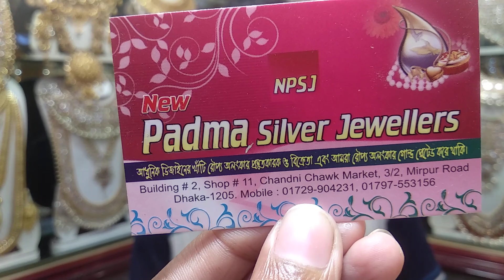আপুদের অনেক রিকোয়েস্টেড টায়রা কালেকশন । Tayra Collection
Shop Name: Padma silver jewelers
Addres : building#2,SHOP NO#11, chandni chawk market,3/2, mirpur road, Dhaka-1205
Hello viewers, Today I will show you some Tayra collection. Watch the video review and enjoy.

গহনার সঙ্গে নারীর যুগলবন্দি অনেক আগে থেকেই। যার ছোঁয়া আছে এখন পর্যন্ত। গহনার এ আলিঙ্গন তার রূপে নিজেকে সাজানোর অনেক স্থান থাকলেও সবচেয়ে বেশি দেখা যায় বিয়েতে। কনের সাজের সাজটা ঠিক যেন অসম্পূর্ণ থেকে যায় এ গহনা ছাড়া। বিয়ের রীতি চলে আসছে সেই আদিকাল থেকেই। তখনও ঠিক একই রকম গহনার ব্যবহার ছিল। তবে তা ছিল পাথরের নানা খোদাইকৃত অংশ।নানা লতাপাতা আর গাছের বাকলে নিজেদের সাজাতো।সময়ের সঙ্গে সঙ্গে ভারি লোহার, তামার আর পিতলের গহনার ব্যবহার ঘটেছে যার বর্তমান অবস্থা এ বিয়ের গহনা।বিয়ের গহনাতে সোনার তৈরি গহনার ব্যবহার বেশি। তবে এখন এর সঙ্গে সঙ্গে হীরের তৈরি গহনা আর রূপার তৈরি গহনার প্রচলন বেশ বেড়েছে। বিয়ের এ সময়ের গহনাগুলো বেশ ভারি আর যে কোনো পার্টিতে কিংবা ঘরোয়া অনুষ্ঠানে পরার মতো। তাই বর্তমান সময়ে নারীর অন্যতম আকর্ষণের জায়গা হচ্ছে গোল্ড প্লেটের তৈরি গহনা। এসব গহনা দামে একটু সাশ্রয়ী এবং যে কোনো অনুষ্ঠানে পরার উপযোগী।বিয়ের গহনার ক্ষেত্রে হাতের বালা, টায়রা, ঝাপটা, টিকলি, নাকের নথ, কানের দুল আর গলার হার অন্যতম। কোমরের বিছা এ ক্ষেত্রে বাদ পড়ে না। এ কমরের বিছা বেশিরভাগ ক্ষেত্রেই হয়ে থাকে রূপার কিংবা গোল্ড প্লেটের তৈরি; যা সহজে সবার নজর কাড়ে এবং বিয়ের জন্য উপযোগী। বিয়ের গহনার মধ্যে অন্যতম গহনা হচ্ছে টায়রা। এগুলো টিকলির মতো কপালের ওপর সিঁথিজুড়ে পরতে হয়।তবে এগুলো মাথার ঠিক একটি স্থানে বসে থাকে। তুলনামূলক চ্যাপটা আর নানা পাথরের কাজ করা এ টায়রা কনের সাজের আভা বাড়িয়ে তোলে কয়েকগুণ। এগুলো মাথার একটি পাশেও পরে অনেকে। আর এর অন্যপাশ নাকের সঙ্গে কিংবা কানের সঙ্গে যুক্ত থাকে। আরেকটি গহনা হচ্ছে ঝাপটা।নাম যেমন এটি দেখতে ঠিক আকারে বিশাল। মাথার একটি অংশজুড়ে তার স্থান। কনের মাথার বাম পাশে ঝাপটা পরা হয়ে থাকে, আত টিকলি ঠিক মাঝে। টিকলির বদলে টায়রা এখনকার নববধূদের পছন্দের একটি অলঙ্কার। এছাড়া আছে মুখজুড়ে বড় নথ। তবে যাদের মুখের আকৃতি ছোট তারা তুলনামূলক ছোট নথ পরলে ভালো মানায়। এরপরই আসে কানের ঝুমকা। অনেকেই ঝুমকার বদলে কানপাশার সঙ্গে টান পরছেন যাতে কনেকে আরও সুন্দর দেখায়। এর সঙ্গে আছে গোল্ড প্লেটের, স্টোনের কিংবা পুঁতি বসানো নানা ধরনের চুড়ি। আর গলায় আছে জড়ানো গলার মালা কিংবা সিতাহার। আর শেষে খোঁপায় পড়তে পারেন রূপার কাটা।

Related Search : টায়রা, টিকলি, নথ, টায়রা টিকলি, টায়রা ডিজাইন, টায়রা পড়ার নিয়ম, টায়রা কালেকশন, মাথার টায়রা, বিয়ের টায়রা, হিজাব টায়রা, টিকলি ডিজাইন, টিকলি পরার নিয়ম, টিকলি কালেকশন, নথ ডিজাইন, নথ কালেকশন, নাকের নথ, টানা নথ, নাকের নথের ডিজাইন, নাকের নথের দাম, গাউছিয়া মার্কেটের জুয়েলারি, Jewelry Collection, gawchiya Jewelry Collection, ঝাপটা, ঝাপটা কালেকশন